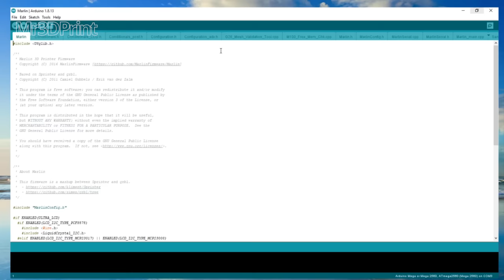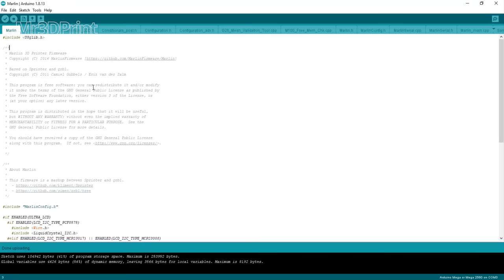#4 Heat and motion control board - Details of free filament production from recycled bottle (PET)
Hi guys
I came to your service with another part of the tutorial on making a filament machine
In this part, I want to have a surprise, I and a friend of mine, Mr. Robert Sa, were finally able to prepare a special movement code and reduce the costs, so that I have already used another Arduino board to control the movement, but now we control both the temperature and the movement with one board, of course this project is being completed, I would like you to tell me your opinion about this system, so that in the next editions we can have a more complete product.
Files used in the video:
arduino :

In the case of 3D printing of the ship in the video : 10 bottles of mineral water were used for this ship
Other parts:
Hardware required :
LCD 128*64

با یک قسمت دیگه از آموزش ساخت دستگاه فیلامنت ساز اومدم خدمتتون
توی این قسمت میخوام یه سورپرایز داشته باشیم ، من به همراه یکی از دوستانم آقای "رابرت سا" بالاخره توانستیم کد مخصوص حرکت را تهیه کرده و هزینه های تمام شده را کاهش دهیم ، به این صورت که من قبلا برای کنترل حرکت از یک برد آردویینوی دیگر استفاده میکردم ولی از این به بعد با یک برد هم حرارت را کنترل میکنیم و هم حرکت را ، البته این پروژه در حال تکمیل است ، دوست دارم شما هم نظر خود را در مورد این سیستم به من بگویید ، تا در ویرایش های بعد بتوانیم محصول کاملتری را ارائه دهیم .
با تشکر از همه شما